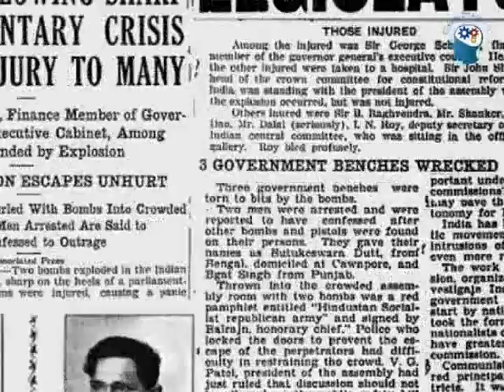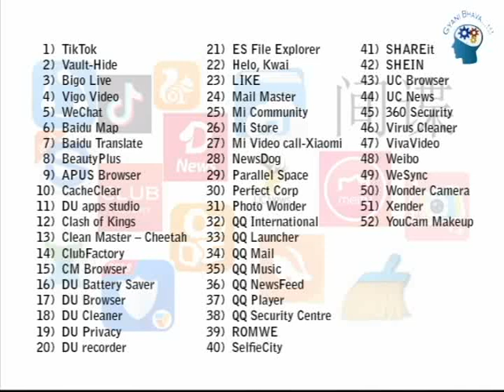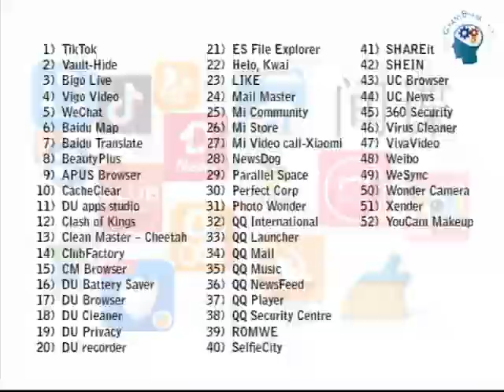Remove 52 Chinese Red Flagged Apps From Your Phone Now!!! CleanYourPhone | The Opium War (हिन्दी)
A history of Opium war and a connection with china’s policies in current senario. Indian intelligance has reg flagged on 52 Chinese apps and urged indian goverment to either ban this apps or stop its usages as it violets privacy rules and data violation. During 19th century when british companies were in trading business with china and mainly supplying a great amount of opium to china, the majority of chinese poeple became addicted to opium which effected very badly on social and economical structur of china. They couldn’t survive through Opium War and lost both the time to england.Current situation china has made entire world addicted with their low cost products and using same tactics by harrassing them with the best of their interest.I have discussed what india has to learn from china and specially what india should do seeing current senario at Galwan velly.
The RedFlagged list of 52 Aps are as below
 1) TikTok
 2) Vault-Hide
 3) Bigo Live
 4) Vigo Video
 5) WeChat
 6) Baidu Map
 7) Baidu Translate
 8) BeautyPlus
 9) APUS Browser
10) CacheClear
11) DU apps studio
12) Clash of Kings
13) Clean Master – Cheetah
14) ClubFactory
15) CM Browser
16) DU Battery Saver
17) DU Browser
18) DU Cleaner
19) DU Privacy
20) DU recorder
21) ES File Explorer
22) Helo, Kwai
23) LIKE
24) Mail Master
25) Mi Community
26) Mi Store
27) Mi Video call-Xiaomi
28) NewsDog
29) Parallel Space
30) Perfect Corp
31) Photo Wonder
32) QQ International
33) QQ Launcher
34) QQ Mail
35) QQ Music
36) QQ NewsFeed
37) QQ Player
38) QQ Security Centre
39) ROMWE
40) SelfieCity
41) SHAREit
42) SHEIN
43) UC Browser
44) UC News
45) 360 Security
46) Virus Cleaner (Hi Security Lab)
47) VivaVideo- QU Video Inc
48) Weibo
49) WeSync
50) Wonder Camera
51) Xender
52) YouCam Makeup